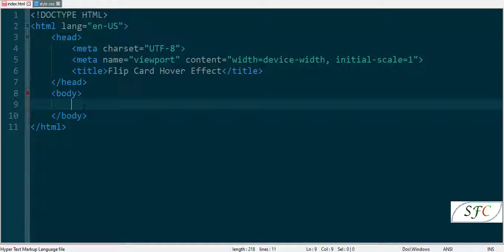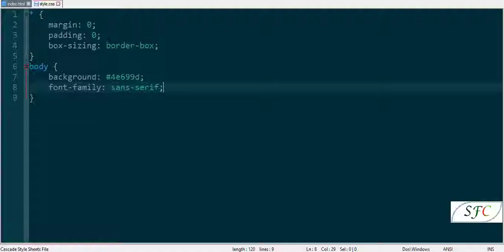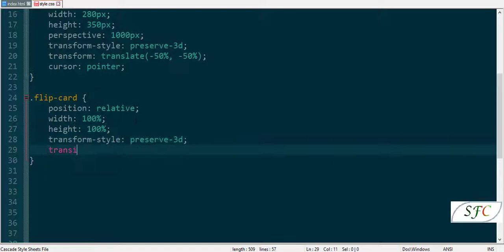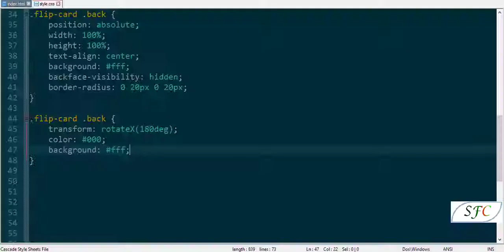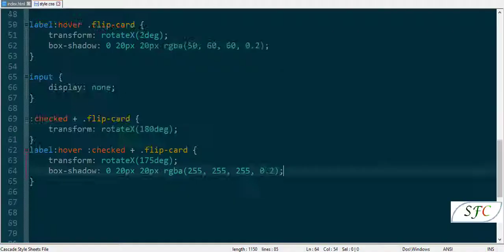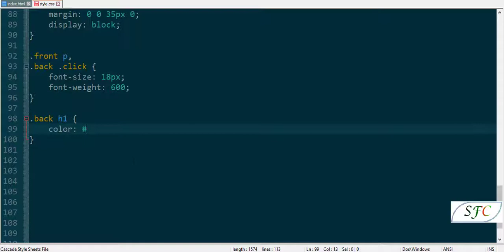How to Create Flip Card Click Effect using only html & css